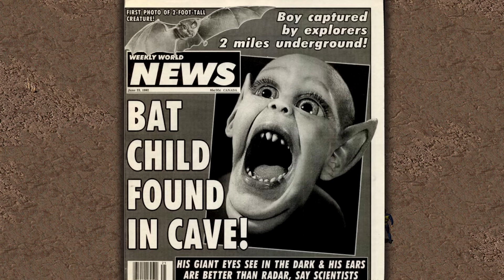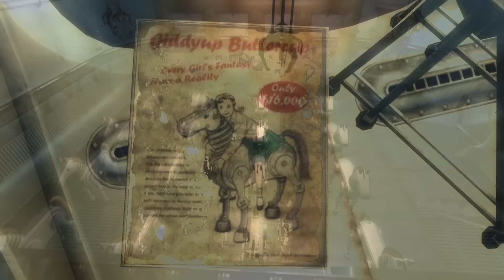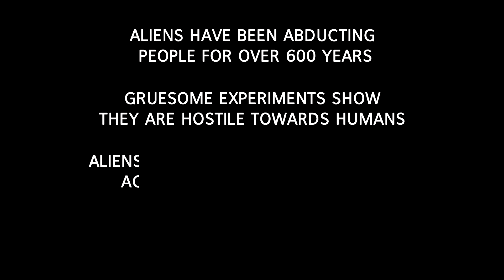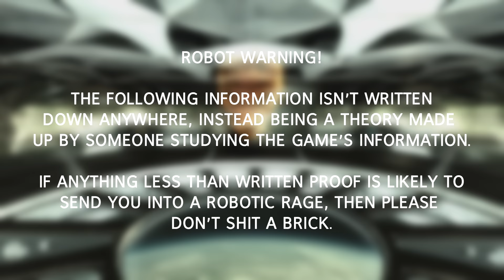Did Aliens Start The Great War ? Fallout 4 Game Theory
Did Aliens Start The Great War ? Fallout 4 Theory.

(Vault Boy Bobblehead action figure)
(Fallout Monopoly board game)
(Fallout board game)

Today I explore an answer Fallout fans have been looking for since the game started - who started the great war?

Be warned some of you may not like what I've discovered.

Roley